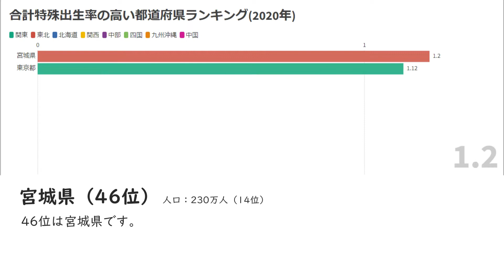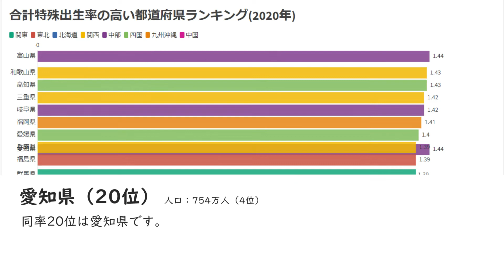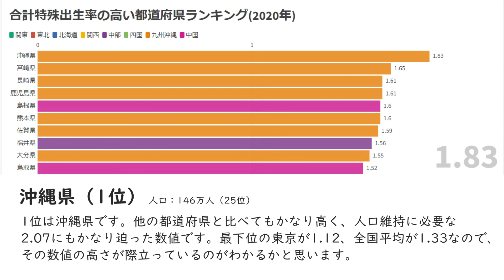出生率の高い都道府県はどこ？日本の合計特殊出生率ランキング（2020年）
今回は2020年度の各都道府県の合計特殊出生率のランキングを見ていくことにします。

合計特殊出生率は1人の女性が一生に産む子供の数に相当するもので、2.07以上が人口維持に必要とされます。

■データソース
総務省統計局 令和2年国勢調査　調査の結果

日本のこれまでの出生率の推移については以下の動画で解説しています。